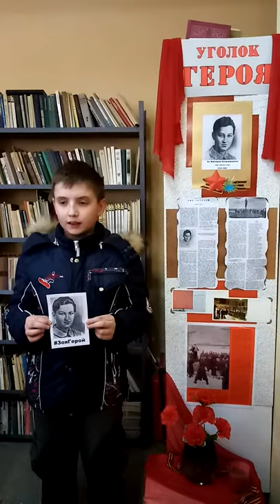Отрывок из поэмы Маргариты Алигер «Зоя» читает Андрей Шмаков, учащийся 8 класса школы № 2